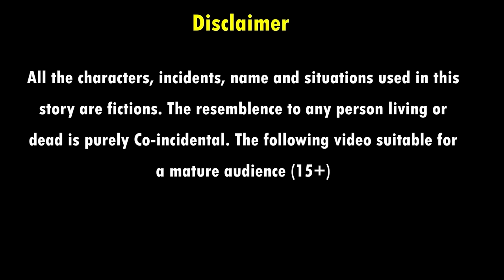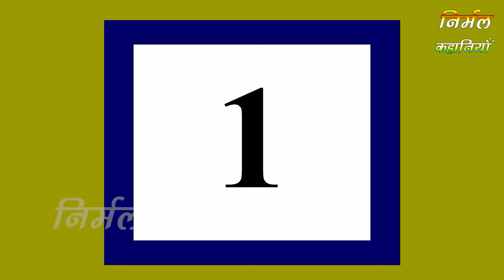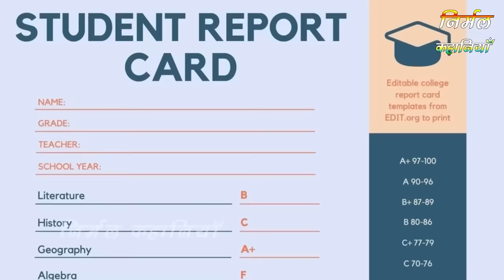गरीब माँ की अमीर गरीब बेटियाँ | Garib Maa Ki Amir Garib Betiya | Hindi kahaniya | moral stories